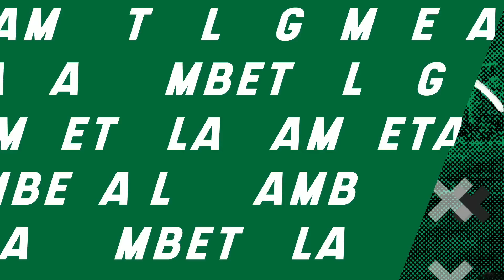REEMPLAZO SOÑADO de MACÍAS😱|¡GULLIT DEBUTA!|Araujo YA PUEDE JUGAR con BARÇA|Edson BRILLA, Jorge NADA